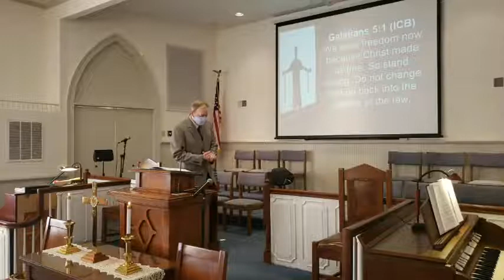"Living Out Our Liberty" 1-24-2021 | Morning Worship Service | Mars Hill Baptist Church